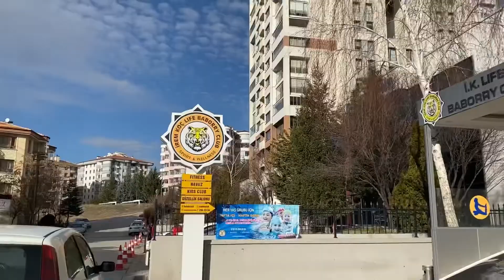İlk Kez Fitness Yapıyoruz -Vlog- 🤩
İlk küçük vlog’umuz sizlerle. Umarım beğenirsiniz 😍 Yorumlarınız,düşüncelerinizi merakla bekliyoruz 🤩